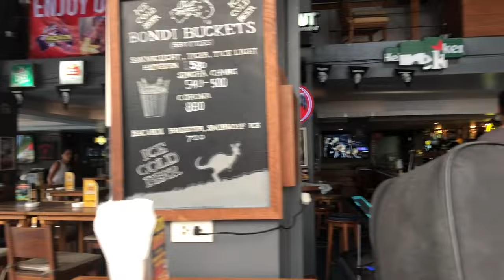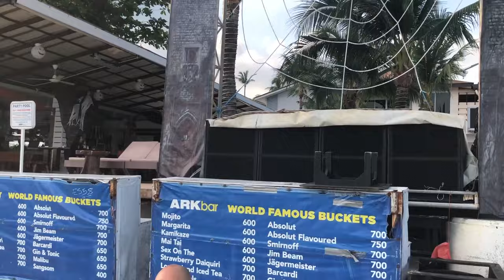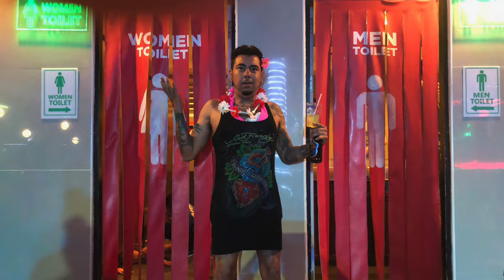Thailand, The Trip That Changed My Life, PART 4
In 2017 me and my friend Sean came to Thailand with no plan other than to explore and see as much as we could in the time we had. Neither one of had been to South East Asia so for us it was a huge change from anything we knew. I fell in love with Thailand and knew I would retire here after this trip.